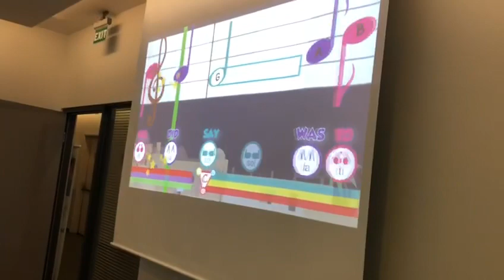İstanbul Prodigies Eğitmen Eğitimi - 13. Dönem